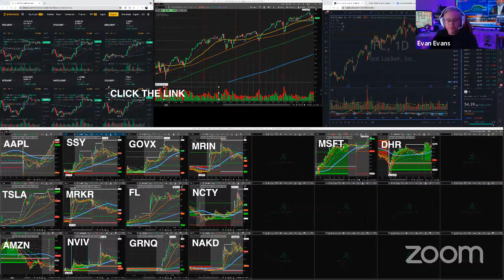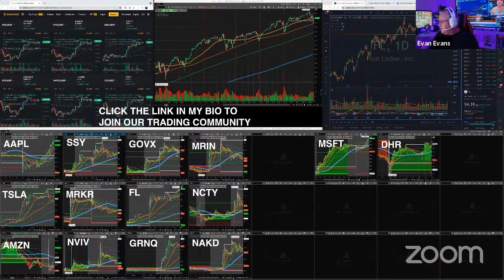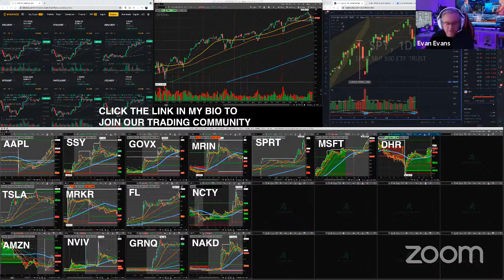🔴 LIVE: Morning Stock Picks $$$ (Friday August 20th, 2021)